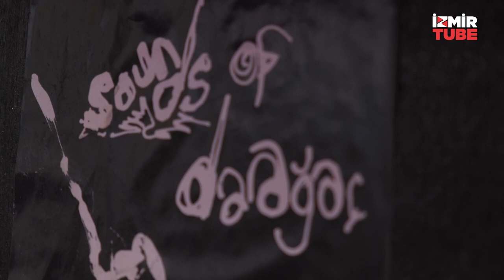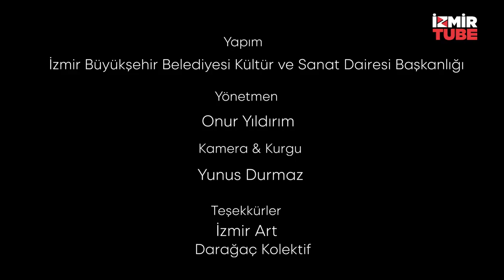İzmir’in Renkleri | Darağaç Kolektifi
Darağaç’ın öyküsü, akademik eğitimlerinin son senesinde kendine atölye arayan, birbiriyle arkadaş birkaç genç sanatçının merkezi konumundan ve sağladığı ekonomik avantajlardan etkilenerek, 2015 yılında Umurbey Mahallesi’ne yerleşmesiyle başlıyor.
Umurbey Mahallesi, eski adıyla Darağaç, Alsancak Stadyumu ile Halkapınar arasında kalan, geçmişte endüstriyel bir bölge olarak kullanılan, günümüzde de küçük sanayi bölgesi ve sanatçı atölyelerini barındıran bir yerleşime sahiptir. Darağaç aynı zamanda mahalleye gidip gelen, orada yaşayan ve üreten sanatçıların arasındaki yoğun diyalog ve tartışma ortamıyla gelişip olgunlaşmış bir sergiler bütününün de adıdır. Darağaç’ın temel hedefi İzmir’de henüz olgunlaşamamış galerilerden, yeni açılan sanatçı atölyelerinden ve sergilenebilecek mekânların eksikliklerinden dolayı genç sanatçıların işlerini gösterebilecekleri bir alana veya ortak bir söyleme dönüşmektir.
Bu söyleşi, İzmir Büyükşehir Belediyesi Kültür ve Sanat Dairesi Başkanlığı, ‘kültür ve sanat sohbetleri’ kapsamında gerçekleştirilmiştir.
Hazırlayan & Yönetmen: Onur Yıldırım
Kamera & Kurgu: Yunus Durmaz
Kaynak: Darağaç Kolektifi / Ali Kanal / Cenkhan Aksoy